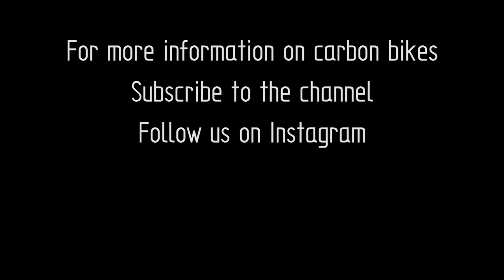Carbon Bike Flaws - Sand Through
In this video we talk about the common flaw of sand through. This is where the material has been sanded through during preparation for finishing paint. This flaw can have a significant effect on the part, for example if a section is 10 plies thick and 3 have been sanded through on a corner the area is now at best 70% of it's original designed mechanical properties. This flaw is very common on bikes, sometimes this marble effect is sold as feature, mostly it is painted over, it is less than ideal.